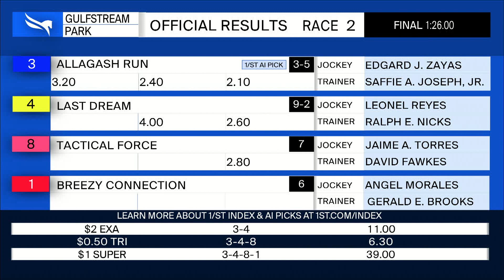Gulfstream Park December 29, 2022 Race 2